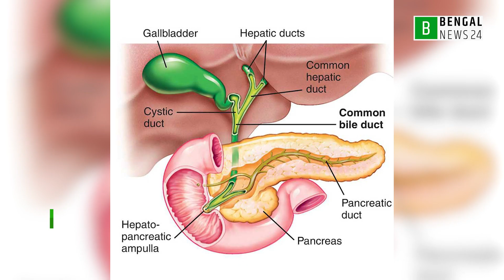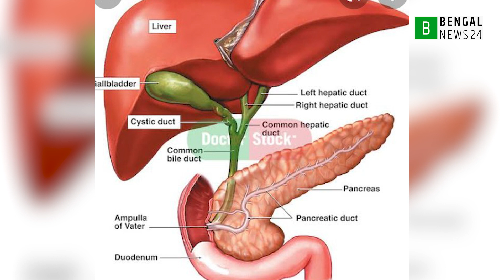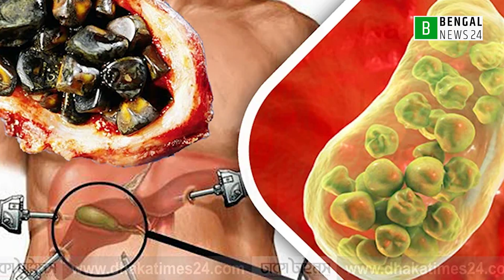পিত্তথলিতে ব্যথা মানেই পাথর নয়, যেসব কারণে ব্যথা হয়ে থাকে | Bengal News24